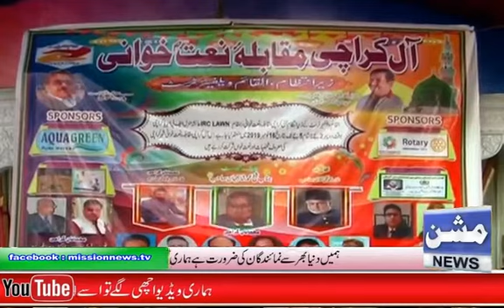Mission News H.D TV